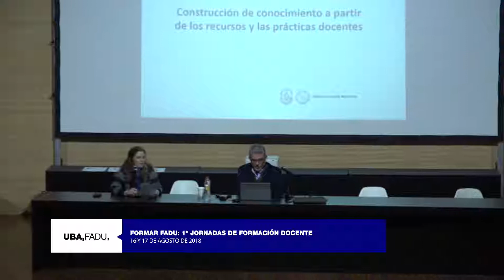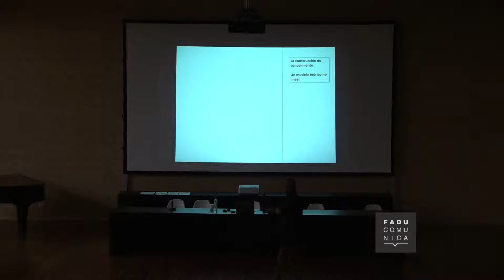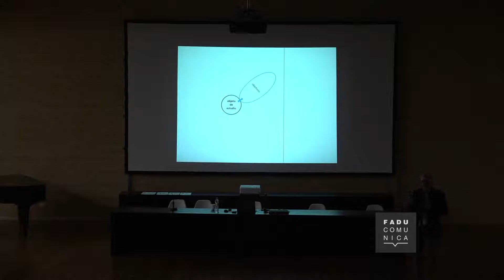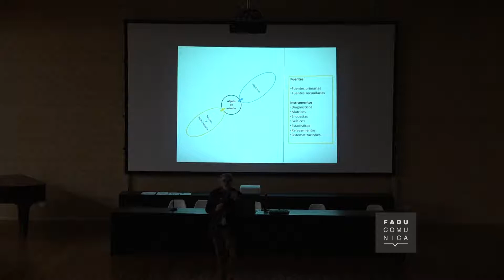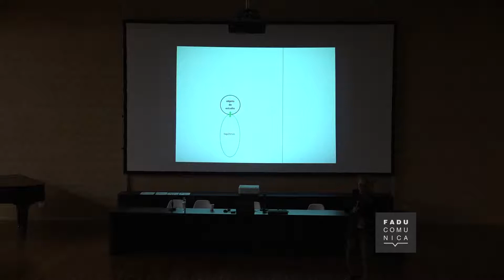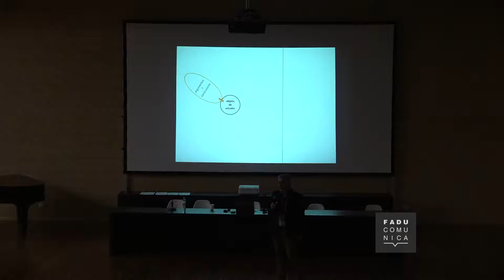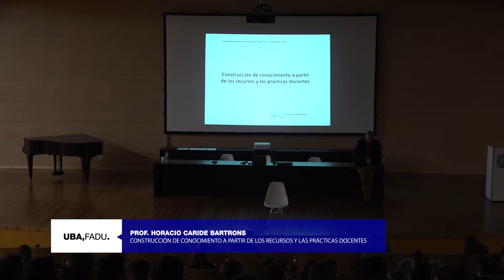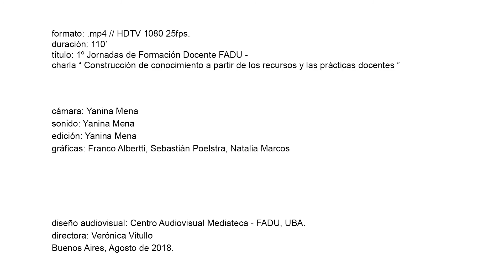Formar FADU - Prof. Horacio Caride Bartrons - Construcción de conocimiento a partir de los recursos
Formar FADU, 1° Jornadas de Formación Docente.

Prof. Horacio Caride Bartrons
Construcción de conocimiento a partir de los recursos y las prácticas docentes

Aula Magna
17 de agosto de 2018